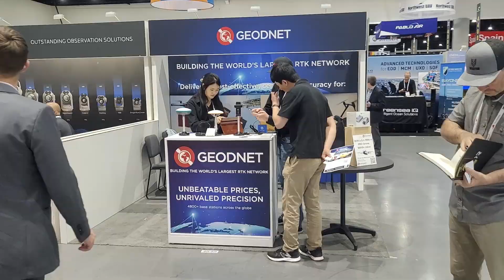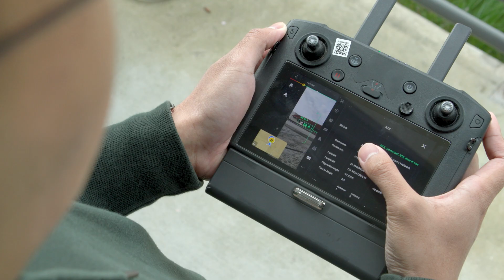XPONENTIAL 2024 Exclusive: Mike Horton & Richard Fischer Discuss Drone Innovations – Part 1 of 3.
🚀 Catch Mike Horton, CEO of GEODNET, and Richard Fischer, Publisher at Inside Unmanned Systems, as they discuss the unique value GEODNET offers the drone community at XPONENTIAL 2024 in San Diego. 🎤 Don't miss Part I of this three-part interview series.